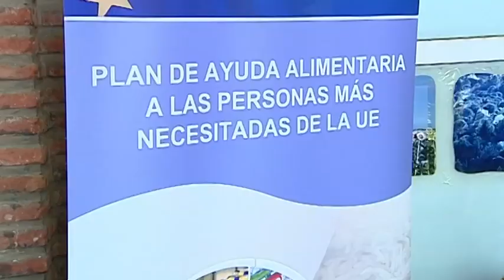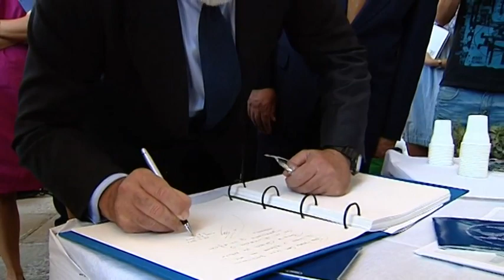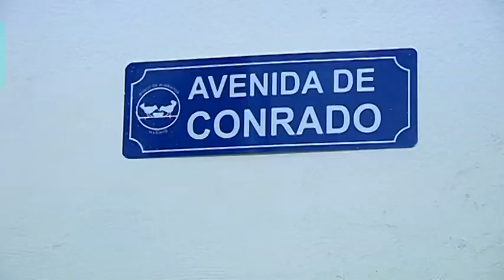67.400 toneladas de alimentos permitirán alimentar a cerca de dos millones de personas necesitadas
Así se manifestaba hoy Arias Cañete durante la presentación en el Banco de Alimentos de Madrid del Plan 2012 de ayuda alimentaria, iniciativa comunitaria que, desde hace 25 años, pone a disposición de las personas más necesitadas de la Unión, de forma gratuita, alimentos básicos de calidad.